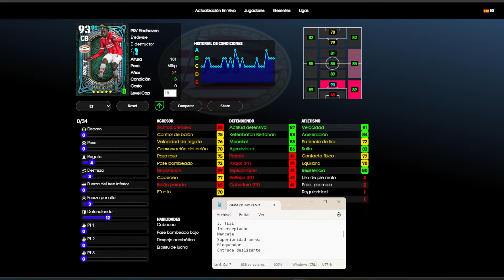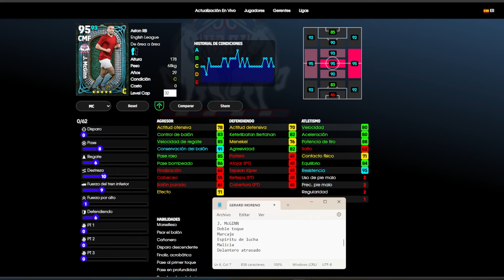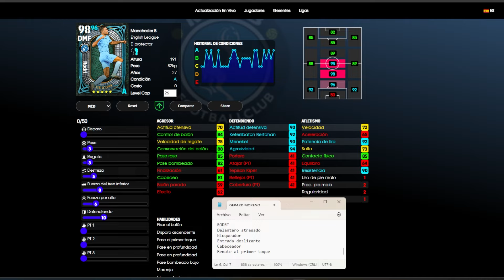MEJORES ENTRENAMIENTOS para los NUEVOS CONTRATOS NOMINATIVOS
NN White Techno - Duodedos (NN RECORDS)